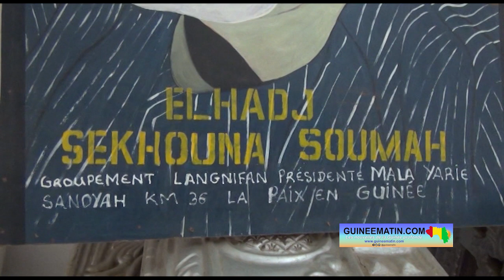Cheick Alhousseine Camara, Khalif Général de la République sur le décès d'Elhadj Sèkhouna Soumah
📺 Actualité du 1er novembre 2024
🎥 intégral